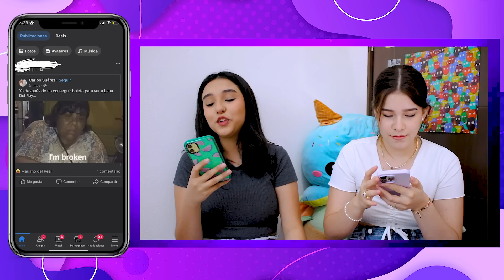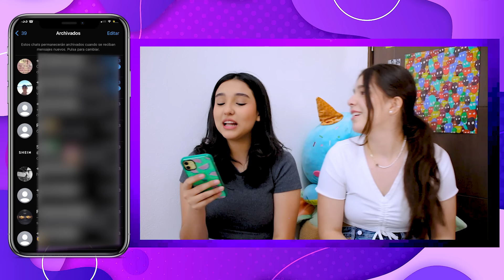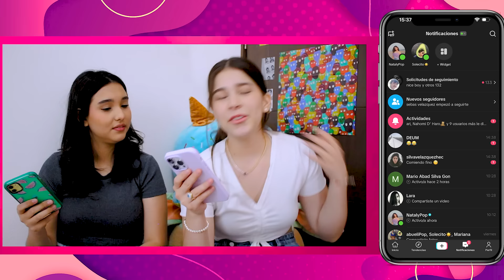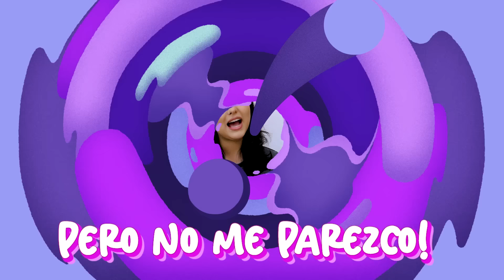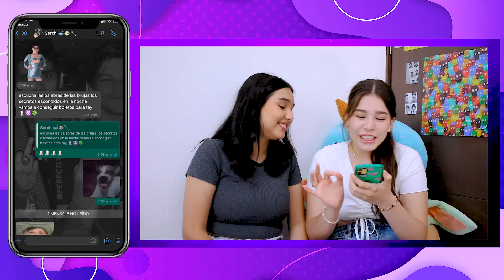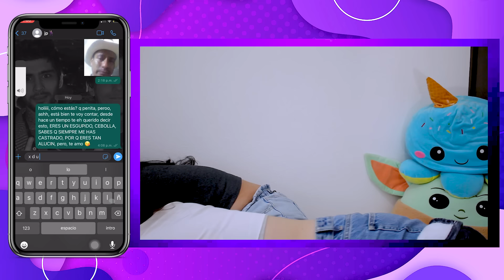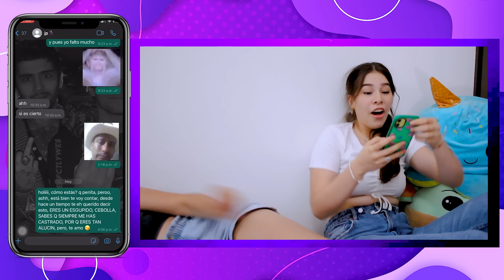EXPONEMOS NUESTROS CELULARES